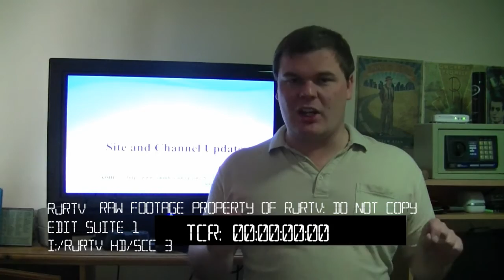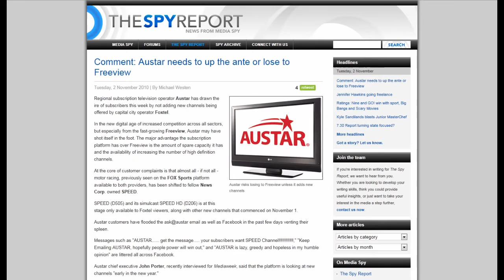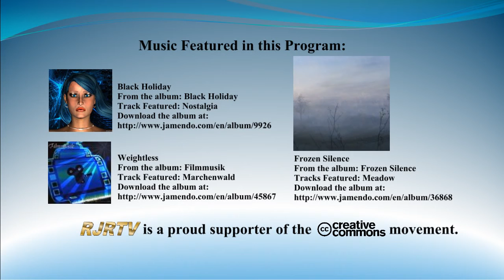RJRTV Site and Channel Update (13/11/10)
After two weeks, RJ returns with another edition of the Site and Channel Update. On this edition, after initially cancelling QLD 11 due to film permits and red tape, the show goes ahead as planned. Also we look at the preview for the upcoming double zentai weekend with the series finals of Guide to Zentai and Angel of the Argyle for 2010, look at the latest uploads and more!

This production in accordance with the Creative Commons Attribution-Share Alike 3.0 Unported license conditions imposed due to the use of the music, is licensed under a Creative Commons Attribution-Share Alike 3.0 Australia License.

More information on RJRTV's Creative Commons licensing can be found

Black Holiday
From the album: Black Holiday
Track Featured: Nostalgia

Weightless
From the album: Filmmusik
Track Featured: Marchenwald

Frozen Silence
From the album: Frozen Silence
Tracks Featured: Meadow